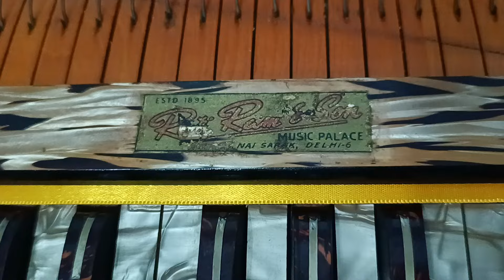(264) rati ram l antique l vintage l 50 year's old harmonium 7838840181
(264) 50 year's old l vintage l antique l german harmonium l Rati Ram harmonium
coupler
male male
saba teen saptak
single below
special reed

courier charges extra
RS...

musicalinstruments
location NCR Delhi